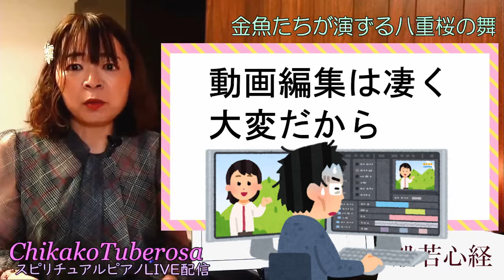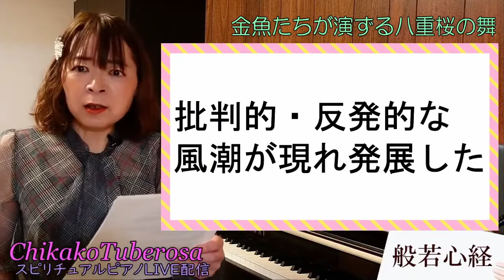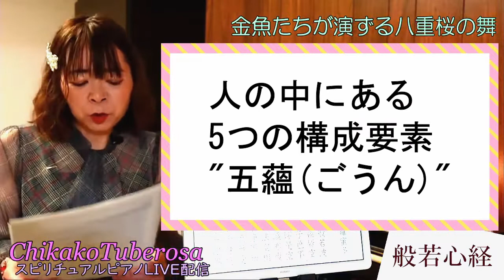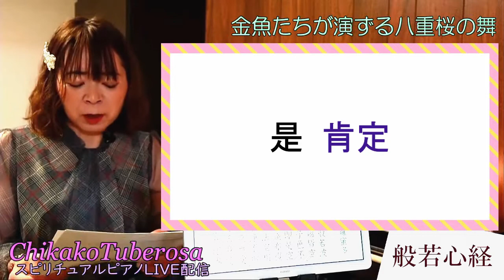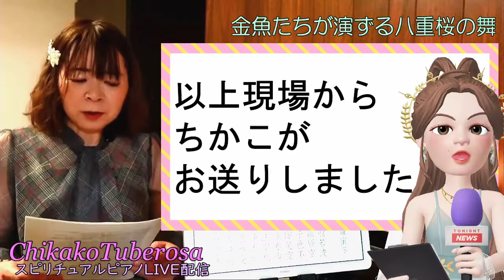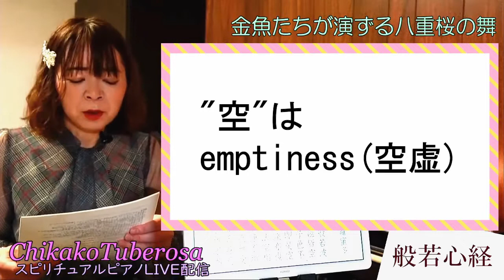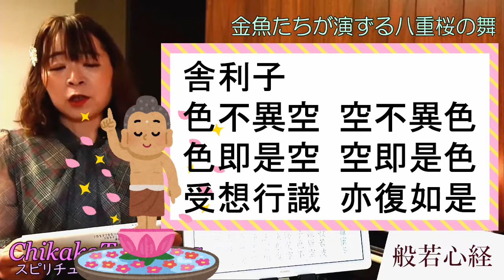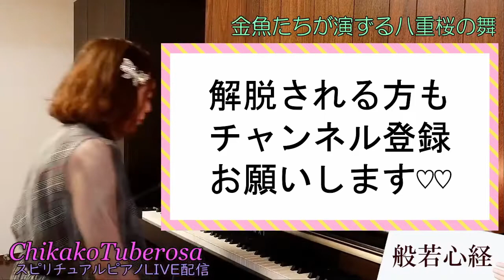【般若心経】②一文字ずつ楽しく解説☆ダルマ 宇宙の法と秩序 大乗仏教 輪廻転生 シャーリプトラ 空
身近でありながら、知ってそうで知らない
般若心経を 一文字ずつ楽しく解説いたします☆

日本にも伝わる大乗仏教は 出家しなくても 布施をしなくても
誰にでも悟りに至るチャンスがあるものです。

しかし仏教に難しい・暗いというネガティブなイメージがあることから
せっかくの釈尊の大いなる真髄の教えが
理解されにくいことは、とても残念です。

そこでこの動画では 般若心経について
YouTubeに慣れ親しんだ私たちにとって親しみやすく
楽しく分かりやすい解説にトライしてみました♪

釈迦の二大弟子シャーリプトラとモッガッラーナの生涯は？
仏教成立の背景と現代社会との共通点は？
宇宙の法と秩序"ダルマ"の流動性・可変性とは？

動画後半では、仏教の真髄である"輪廻転生"をイメージして
即興作曲によるピアノ演奏をお送りいたします♪

好評シリーズ【般若心経】第2弾！